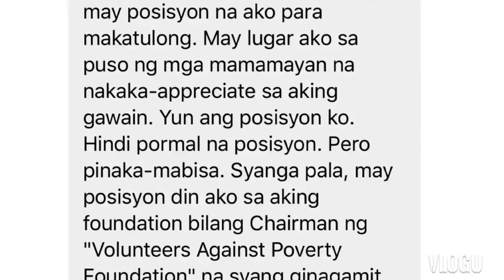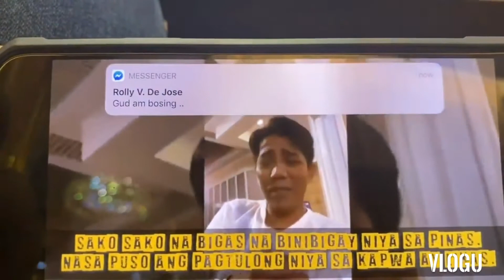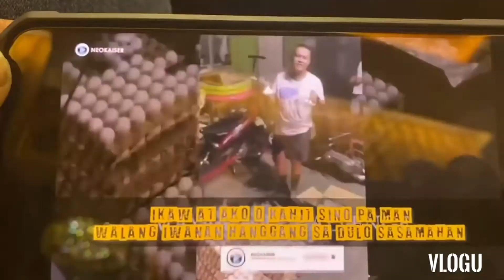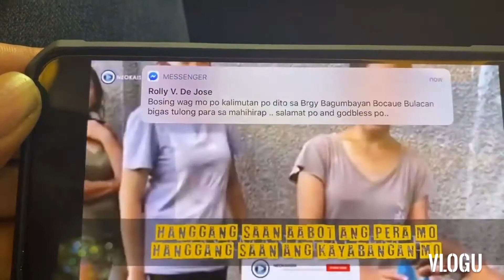Tuloy Tuloy prin ang Pamimigay ng bigas si sir Francis Leo Marco's,update